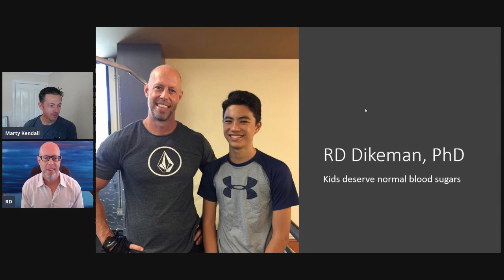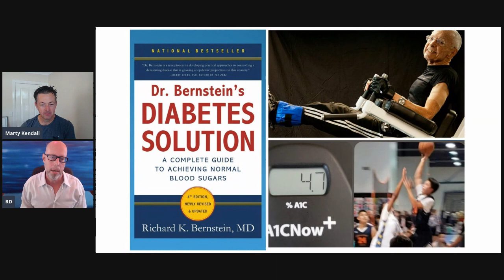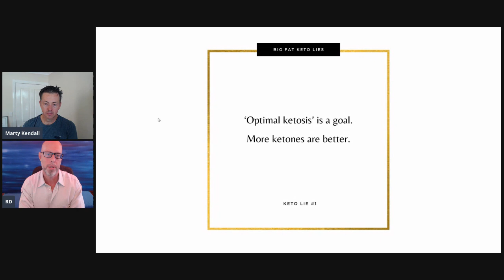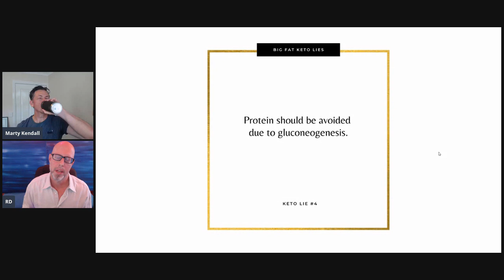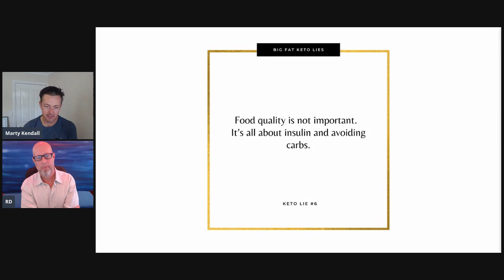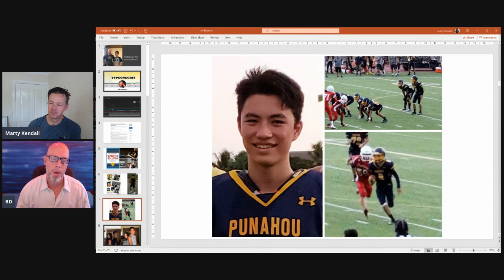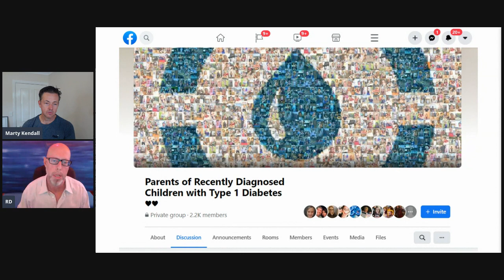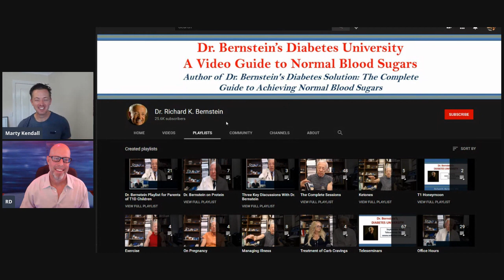Rethinking Keto For Type 1 Diabetes RD Dikeman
RD Dikeman PhD (of Type 1 Grit) is eager to chat through how each of the 12 Keto Lies can negatively impact people with type 1 diabetes.

- Keto Lie #1: 'Optimal ketosis' is a goal and more ketones are better
- Keto Lie #2: You have to be 'in ketosis' to burn fat
- Keto Lie #3: You should eat more fat to burn more fat
- Keto Lie #4: Protein should be avoided because of gluconeogenesis
- Keto Lie #5: Fat is a 'free food' because it doesn't elicit an insulin response
- Keto Lie #6: Food quality is not important, it's all about insulin and avoiding carbs
- Keto Lie #7: Fasting for longer is better
- Keto Lie #8: Insulin toxicity is enemy #1
- Keto Lie #9: Calories don't count
- Keto Lie #10: Stable blood sugars will lead to fat loss
- Keto Lie #11: You should 'eat fat to satiety' to lose body fat
- Keto Lie #12: If in doubt, keep calm and keto on

We'll also be taking Q&As from people in the live.